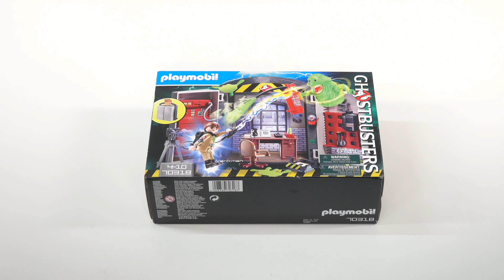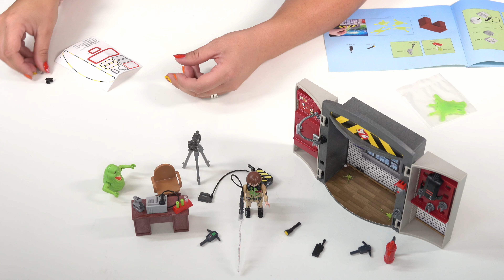Playmobil Ghostbusters 70318 Play Box unboxing & build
67 pcs / Teile
ca. € 19.99
Year of release / Erscheinungsjahr : 2020